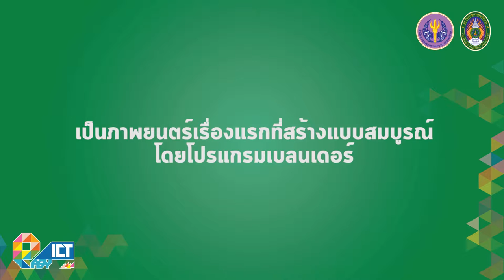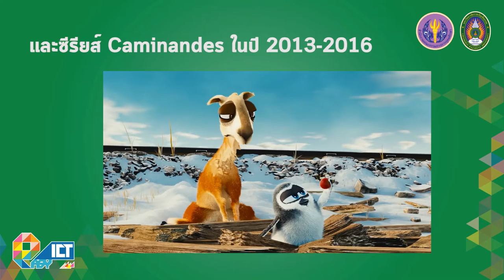โปรแกรมแอนิเมชัน 3 มิติ Blender 3D